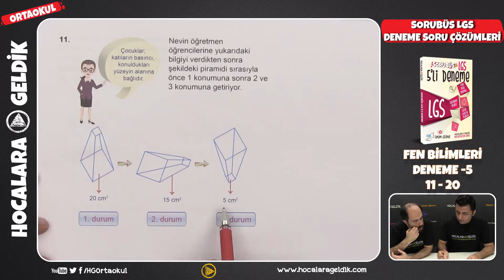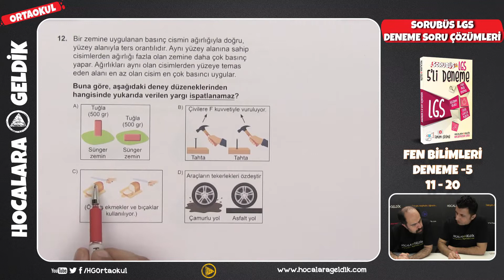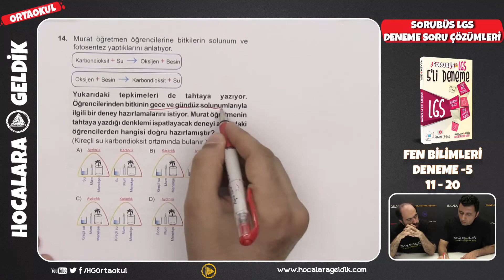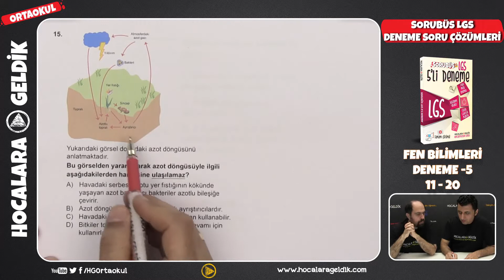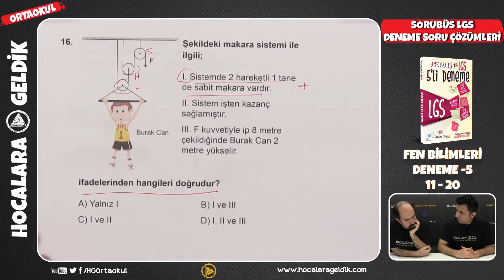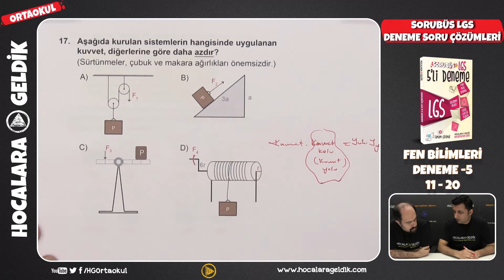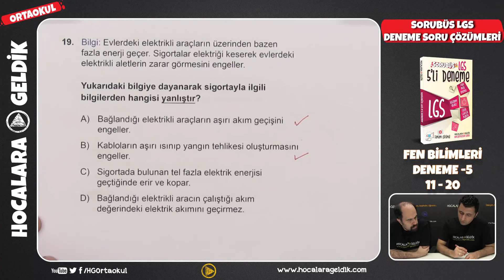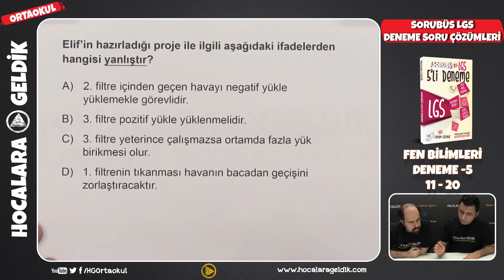Sorubüs LGS Denemeleri -5 / Fen Bilimleri 11-20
Sorubüs LGS denemelerimizin çözümlerini mutlaka izleyin.